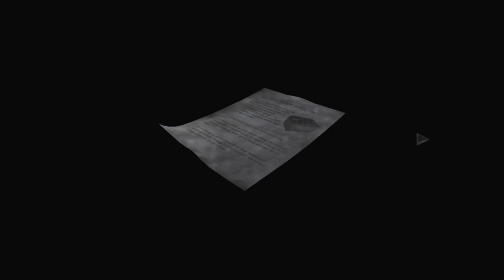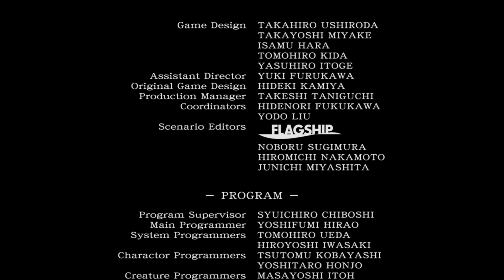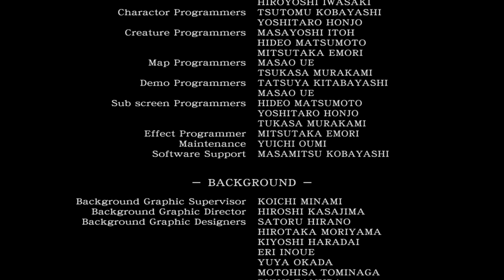Walk-through/Lets Play Resident Evil 0 Part - 15 WTF Is That!!!!!!